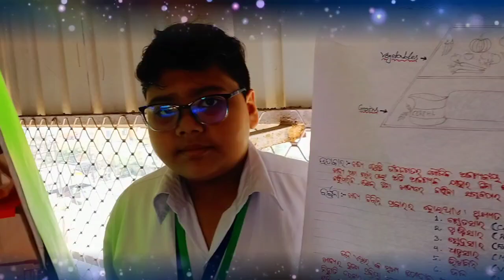ଜାତୀୟ ବିଜ୍ଞାନ ଦିବସ ୨୦୨୩ National Science Day 2023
ଧନ୍ୟବାଦ।